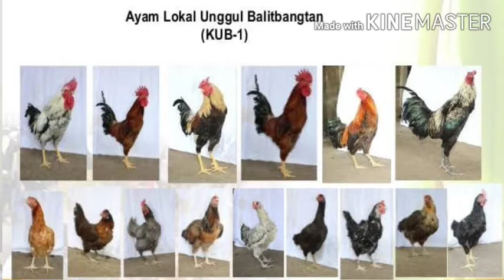kampung unggul Kub dan Sensi.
MENCARI BIBIT, BEBET dan BOBOT budidaya AYAM untuk dipelihara pasti KUB UNTUK Dijadikan hewan yang akan DITERNAK adalah cara yang diterapkan oleh perternak baik pemula maupun yang sudah berpwngalaman adalah langkah yang sangat tepat untuk memulai usaha atau budidaya ternak kususnya ayam kampung.

Pilihan Ayam.KUB yang berasal dari hasil penelitian dan pengembangan Balai Penelitian dan pengenbangan Ternak kementrian pertanian adalah  prosea yang sangat tepat dengan berbagai keinggulannya.

Ayam KUB adalah Generatif galur baru ayam kampung yang berasal dari hasil.persilangan ayam kampung lokal asli indonesia diantaranya ayam Ciawi,Cianjur, Cipanas, Jatiwangi, Pondokrangon, Depok dan Jasinga yang diambil kenggulangan dari masing–masing ayam lokal tersebut.
Melalui berbagai tahapan yang panjang  terbentuklah ayam galur baru KUB yang digadang gadang menjadi ayam lokal unggul.